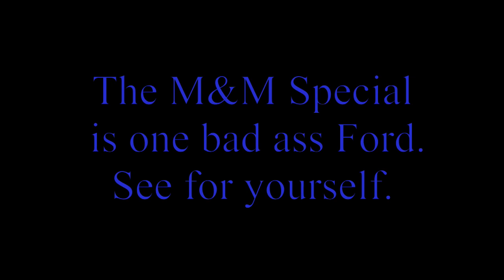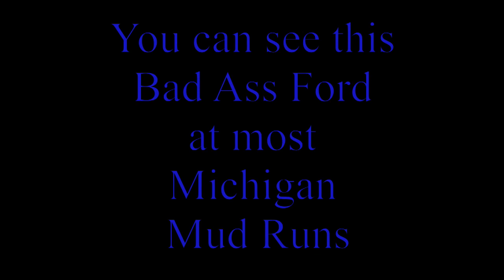M&M Special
M&M Special at Dad's Mud Run and Racing Jason's Mud Run.